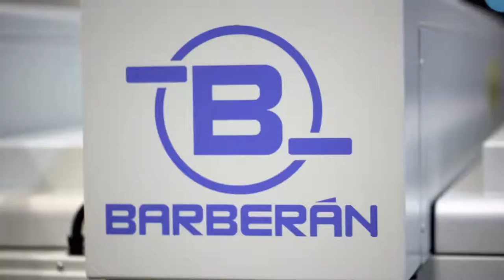Up close and personal with Barberán Technology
Get to know more on the automated and full integrated process,
easy and friendly environment offering high quality engineering and production in state of the art in machinery for surface finishing in this short video of Barberán.